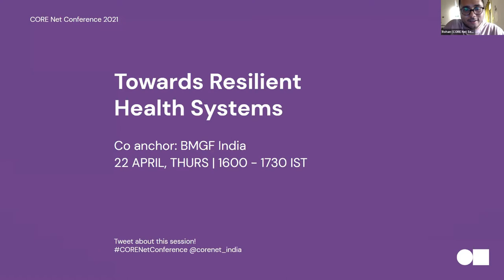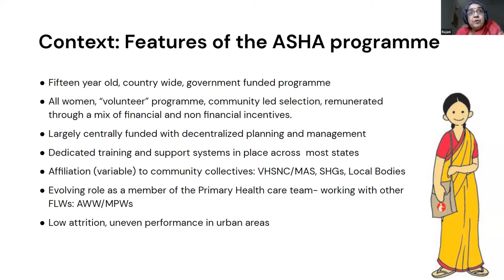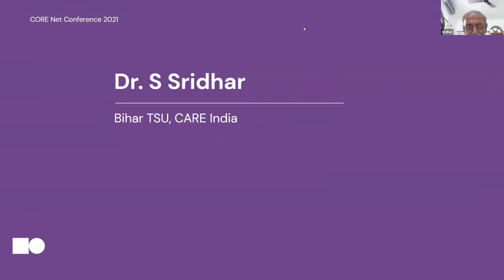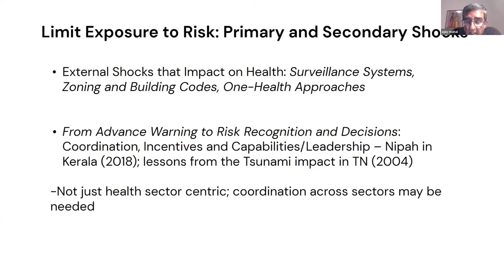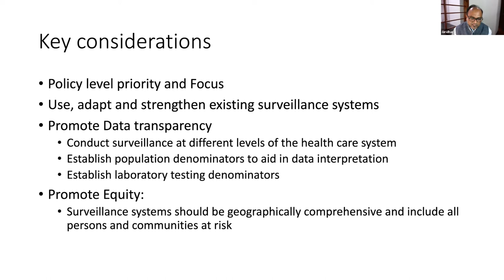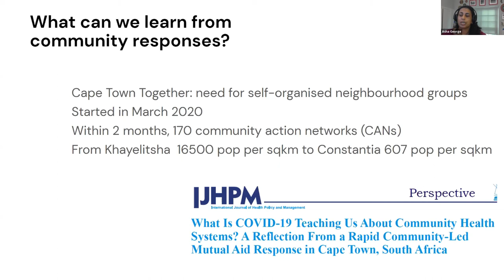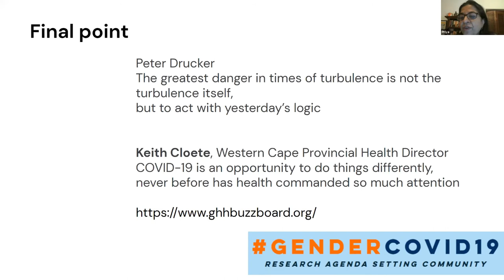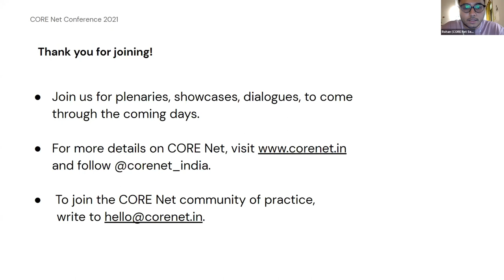Towards Resilient Health Systems | CORE Net Conference 2021 Plenary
Held on 22 April 2021, at the CORE Net Conference "Learnings for Resilience & Resurgence", this opening plenary discusses elements that could anchor a broader resilience framework for Health Systems in India.

The speakers for this plenary were Dr. Rajani Ved (Ministry of Health and Family Welfare),  Dr. S. Sridhar (Bihar TSU, CARE India), Dr. Ajay Mahal (Nossal Institute for Global Health, University of Melbourne), Dr. Giridhara R Babu (Public Health Foundation of India), Dr. Asha George (School of Public Health, University of Western Cape),  Moderated by Dr. Priya Nanda (Bill & Melinda Gates Foundation) and Dr. Krishna D Rao (Johns Hopkins Bloomberg School of Public Health).

Intro and Context Setting by Dr. Priya Nanda:(0:00)
Reflections by Speaker Dr. Rajani Ved:(10:27)
Reflections by Speaker Dr. S Sridhar:(21:54)
Reflections by Speaker Dr. Ajay Mahal:(35:00)
Reflections by Speaker Dr. Giridhar Babu:(47:30)
Reflections by Speaker Dr. Asha George:(1:00:43)
Reflections by Moderator Dr. Krishna Rao:(1:13:16)
Panel Discussion:(1:19:14)
Closing Remarks:(1:35:46)